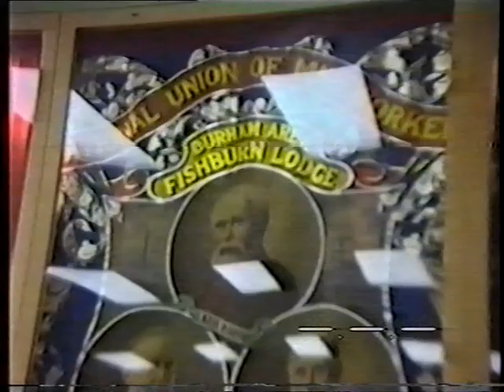Fishburn Club 1991 and Durham Miners Gala Highlights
Durham Miners Gala Concert 1991
1. Knight Templar
2. Oklahoma
3. Flying Scot (Cornet Solo)
4. Strawberry Fayre
5. Here Comes the Rainy Day
6. Laughter in the Rain (Horn solo)
7. Blue Rondo A La Turk
8. Serenate
9. Ticket to Ride
10. Any Dream Will Do
11. Finale from William Tell
12. Trumpeters Holiday (Cornet Trio)
13. Keep Smiling Through
14. Serenade (Euphonium Solo)
15. Tango for Band
16. Whispering Brass
17. Mornings at Seven
18. Manhattan Skyline
19. Arnhem
20. Harton Lea & Deep Harmony
21. Cherry Pink & Aplle Blossom White
22. Hawiaan War Chant
23. Hootenanny
24. One Voice